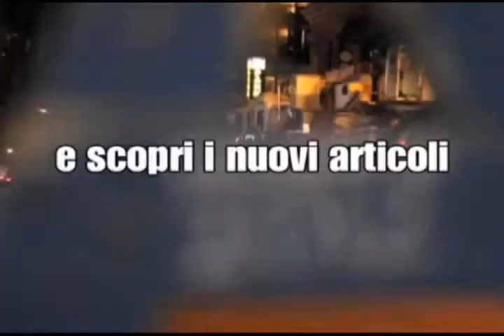Nuove collezioni NIKE 2012 nei negozi King